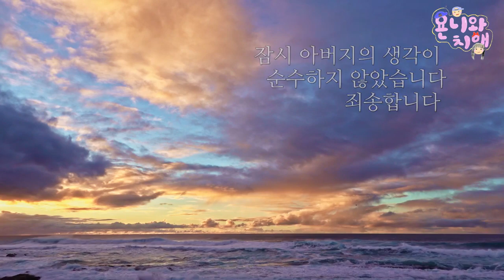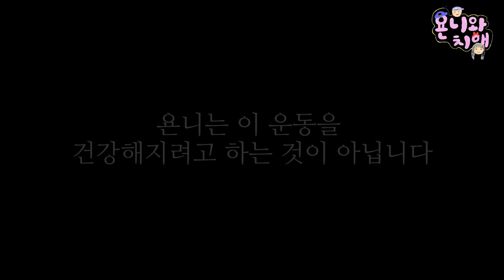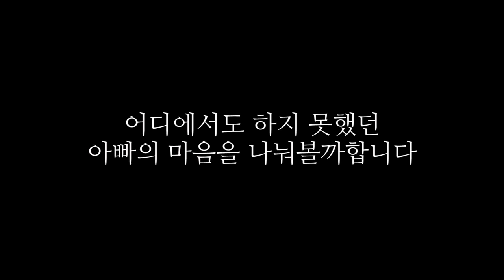[욘니와 아빠] 욘니의 홈트 도전기! (Feat. 꿀떨어지는 목소리 re:moving - 조영광선생님)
운동을 도와주신 선생님은
조영광 선생님으로

 - 한국체육대학교 졸업
 - 신라호텔 정규직 트레이너
 - 전) 150 맨몸운동센터 대표
 -현)리무빙 대표 트레이너

현재 다른 프로젝트를 준비중에 계십니다. 더 많은 곳에서 선생님을 뵐수 있기를 기원합니다!

re:moving

데이터로 관리하는 맞춤 운동 습관
찾아가는 시니어 건강 파트너 리무빙

섬세한 건강관리가 필요한 분들과 함께합니다.

0:00 인트로
0:16 오프닝
1:19 워밍업
4:09 케틀벨 데드리프트
5:21 스쿼트
6:26 튜닝밴드운동
7:48 푸시업
10:28 사이드레그리프트
11:45 엔딩